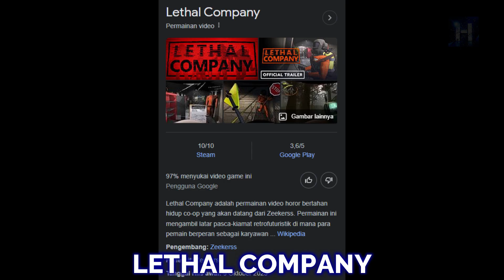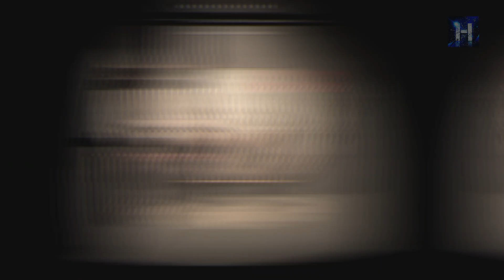Lethal Company | Alkisah 1 Newbie & 2 Pro Player (Funny Moment Indonesia)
My Spec:
Processor       : Intel® Core™ i3-6006U , 2,0GHz
RAM                : 2x4 GB ADATA 2400MHz
VGA Card        : Nvidia Geforce 940MX
SSD                  : VGEN NVME 128 GB
HDD                 : Toshiba 1 TB
Laptop             : Acer Aspire E5 475G

🎥Software
Editing: Wondershare Filmora X
Thumbnail : Adobe Photoshop CC
Record : OBS Studio